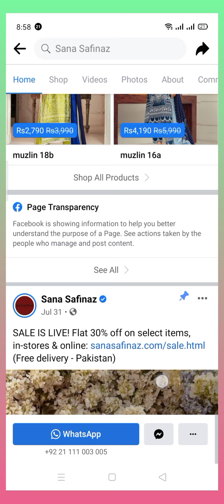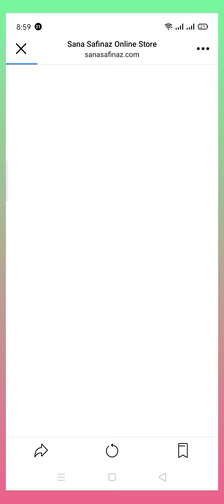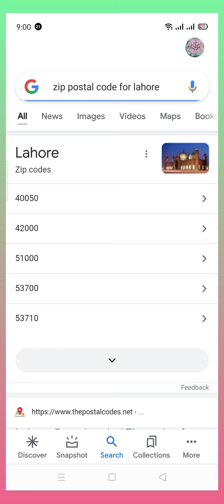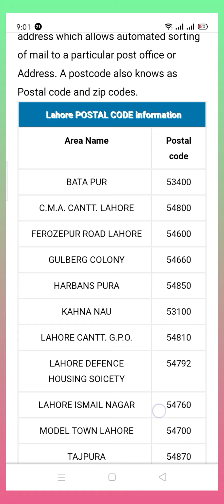Sana Safinaz Online shopping 🛍️ way | How to do online shopping